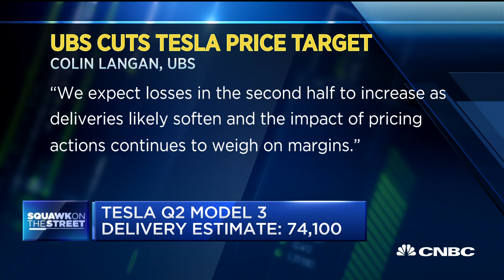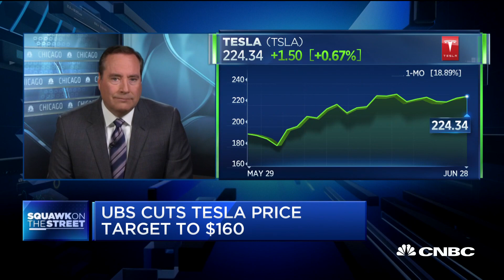Wall Street expects estimated 74,100 Tesla Model 3 deliveries in second-quarter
CNBC's Phil LeBeau reports on the latest Tesla sales numbers.